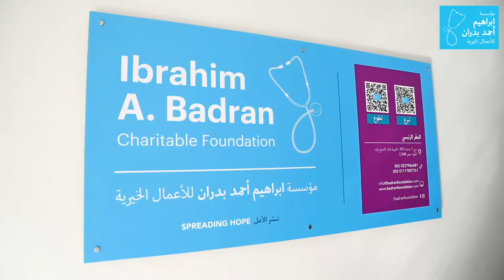IBF X Beni Suef Satellite Clinic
IBF Satellite Clinic in  Beni Suef includes Telemedicine.